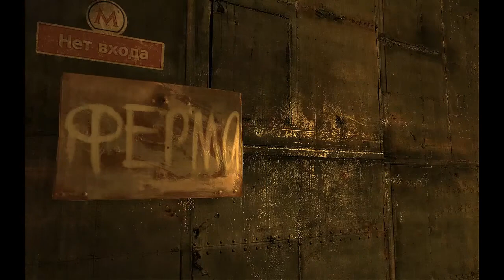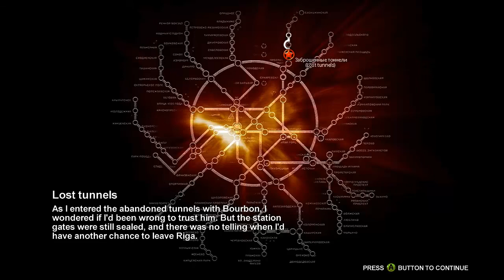Metro 2033 Hookers and monsters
She was a nice lady